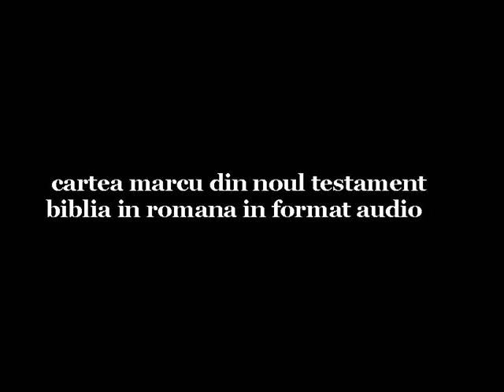Marcu 14 NoulTestament LimbaRomana AudioMP3 BIBLIA41